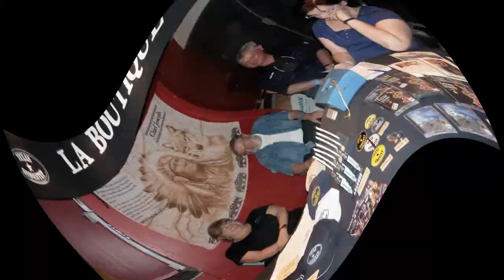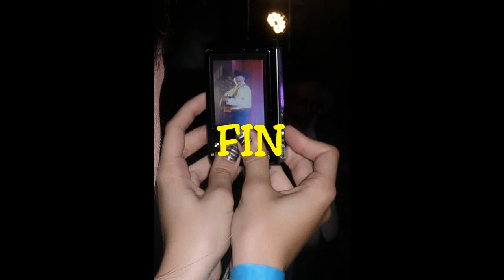SAONE (25 mai 2013)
Soirée avec TEXAS SIDESTEP